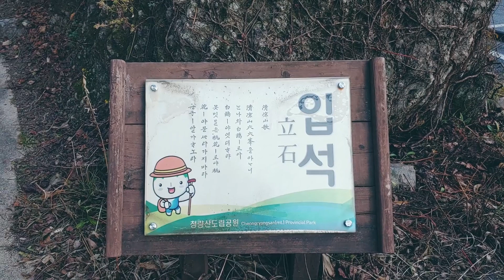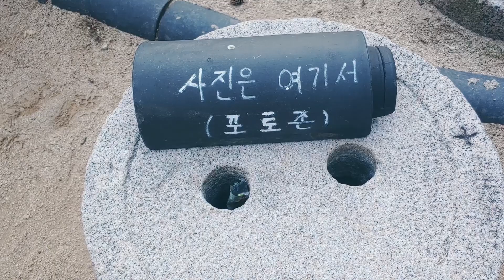(봉화)청량산에있는 청량사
청량산도립공원소형주차장을 찍고 가다가
소형주차장을 지나서 올라가면 주차장한곳이 더 있는데
거기가 입석주차장이고 산책길이 좋습니다

경비내역
비빔밥 8,500원
기타음료 2,800원